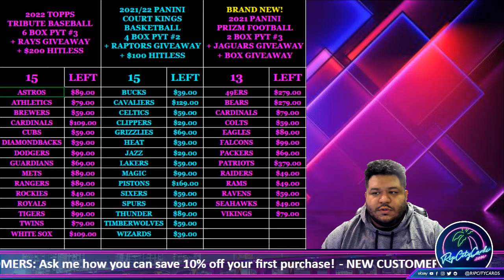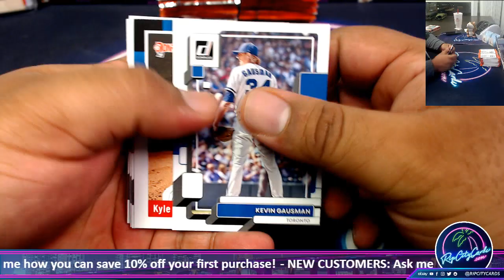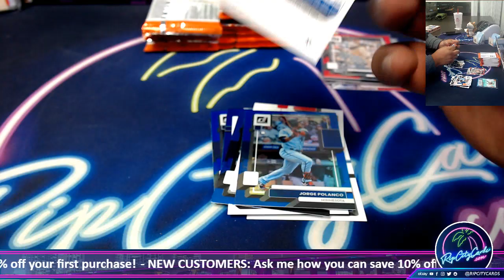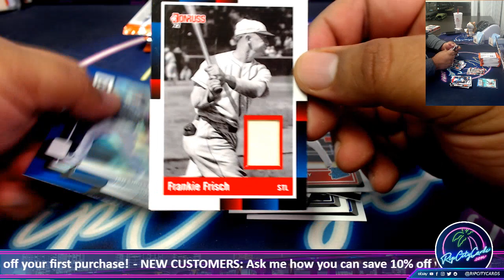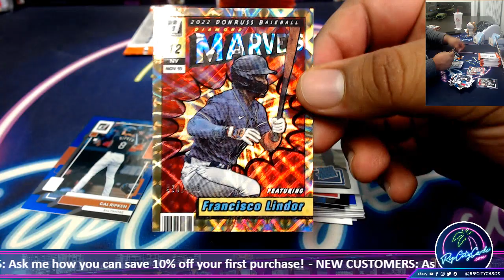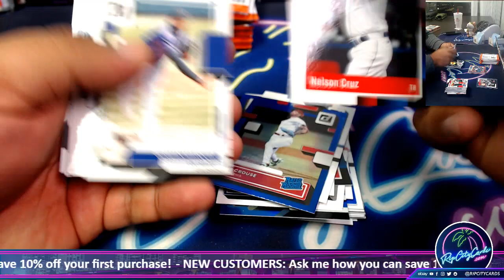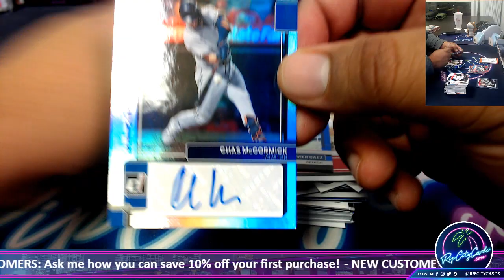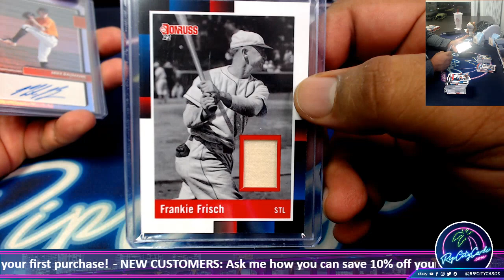2022 Panini Donruss Baseball Hobby Box - GD